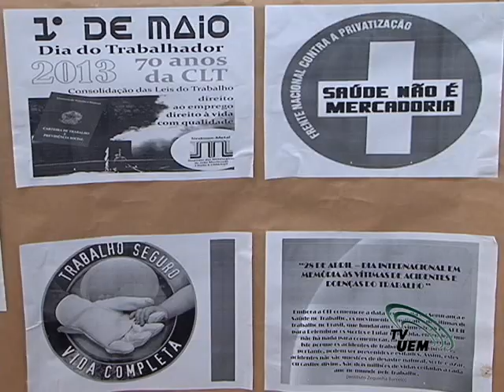Simpósio de Psicologia e Trabalho